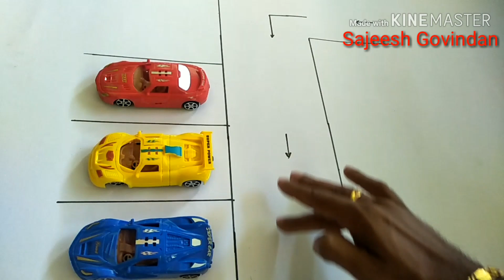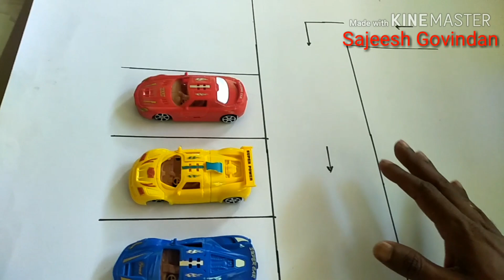പാർക്കിംഗ് പഠിക്കാനുള്ള എളുപ്പവഴി(Part-B)/Easy parking method /Driving tips -173/car parking tips.